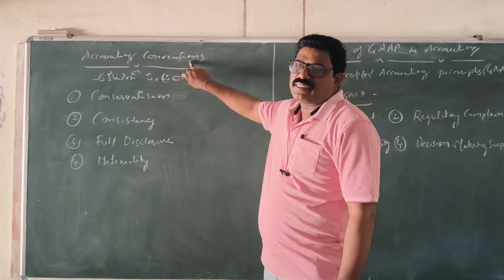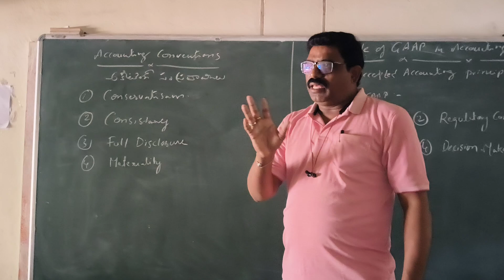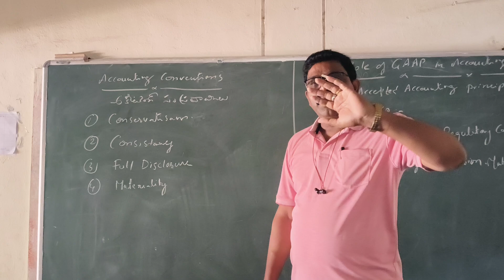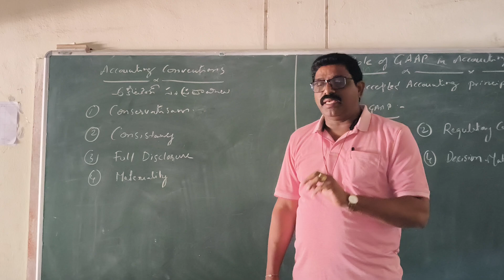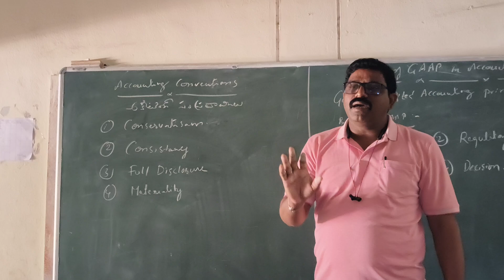10 Accounting Convenstions/S1/FC